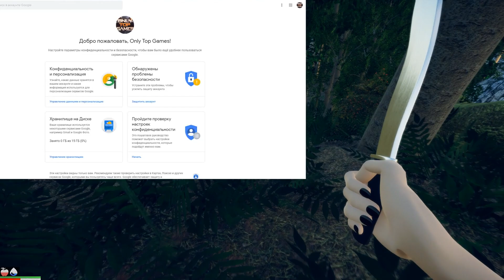НОВЫЙ Stranded Deep ➤ Игра The ISLAND 2020 ● Первый Взгляд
The Island прохождение \ The Island walkthrough:

Первый Взгляд и РОЗЫГРЫШ новинки в Steam, очень напоминающую Stranded Deep . Посмотрим, так ли это на самом деле, чем они похожи и какие есть глобальные отличия.

УСЛОВИЯ РОЗЫГРЫША:

3. Участник нашей группы VK
4. Оставили комментарий под видео с указанием id своего профиля VK.

Не забудьте, у Вас должен быть открыт фид подписок !

Результаты розыгрыша будут подведены через неделю и опубликованы в группе канала VK. Определение победителя будет проводиться с помощью сервиса

The Island обзор \ The Island Review :

The Island - «Остров») - компьютерная игра с  видом от первого лица в жанре выживания. Остров - это открытый мир с хорошей оптимизацией, графикой и красивой природой. В этой игре вам нужно выжить после кораблекрушения, применив для этого все навыки охоты, выживания и строительства.

Особенности The Island gameplay:

- Создавайте предметы и собирайте ресурсы.
- Постройте небольшой приют, большой дом на пляже или в лесу.
- Убивайте опасных животных.
- Добывайте еду и разводите огонь.

Друзья !